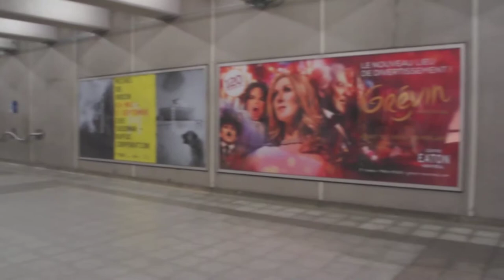Jeremy Foster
Musique classique / Lieu : Métro Berri-Uqam, Montréal
L'expression « Les artistes sont des tout-nus » est on ne peut pas être plus juste illustré que dans ce vidéo. Un trio avec une maîtrise d'exception de leur art. Du BRIO à l'état pur. Le « tout-nu » ( soirée de canicule, il fait 30 degrés ! ) est Jeremy Foster et ses 2 collègues, de l'Université McGill. Ils interprètent ici une pièce de Luigi Boccherini, Trio en D majeur, No. 4, Allegro Assai.

Pour voir d'autres artistes du métro ou artistes de la rue